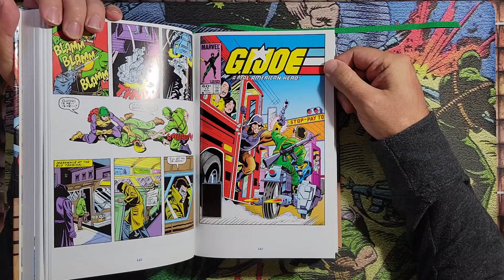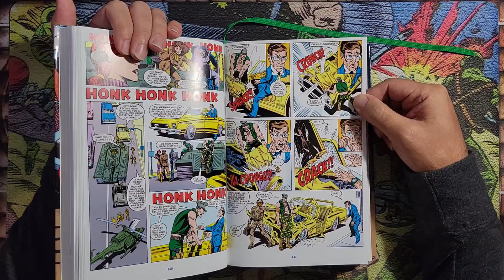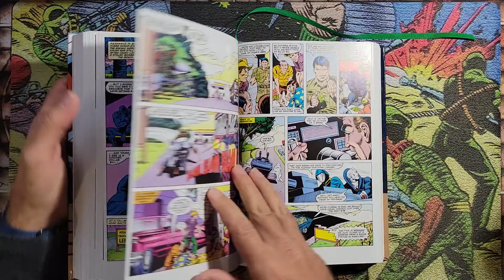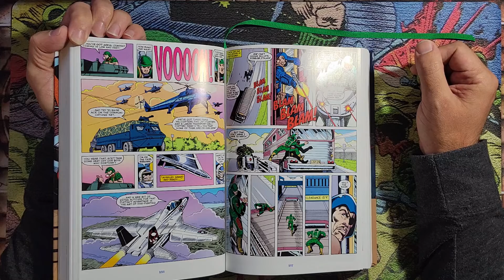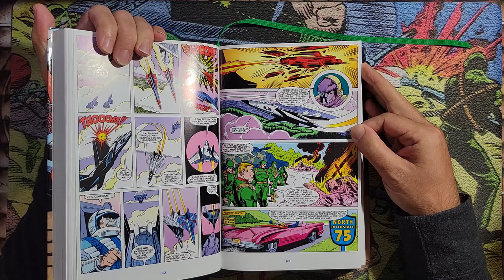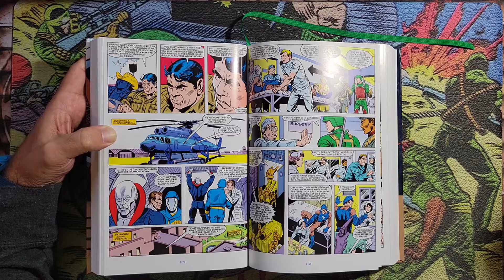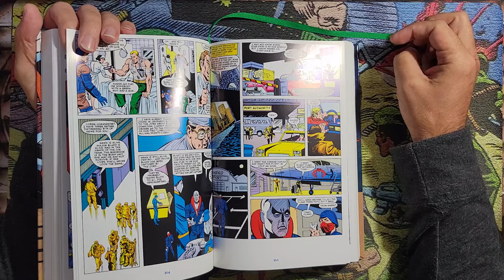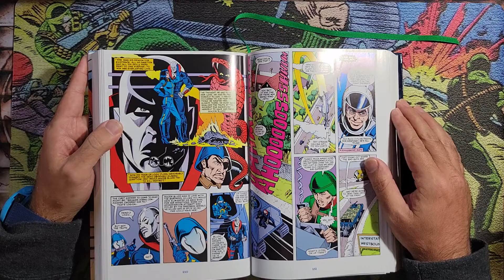G.I. Joe A Real American Hero issue 17 Flipthrough and Review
G.I. Joe read through continues!